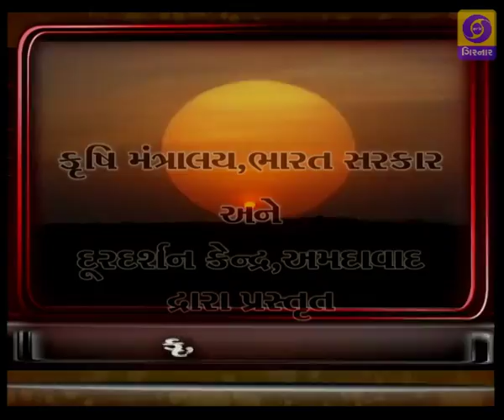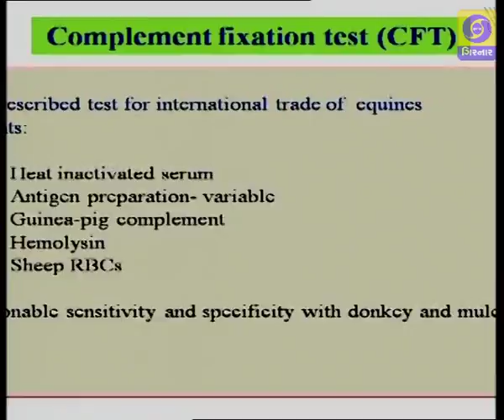Krishi Darshan - Ashwa ma joa malta glandars no Rog